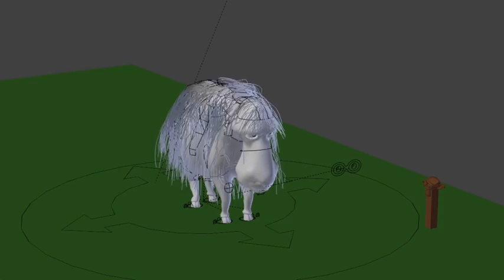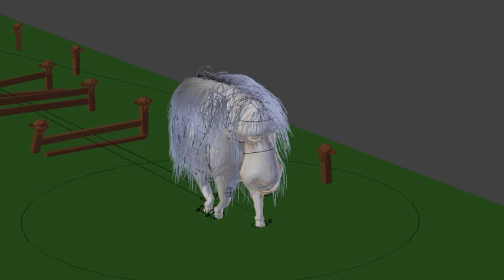Sheep hair tests - September 2014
More testing by developer Lukas Toenne - various methods of hair sims.